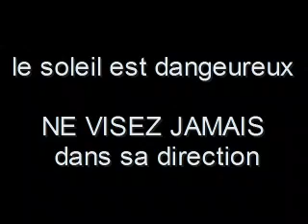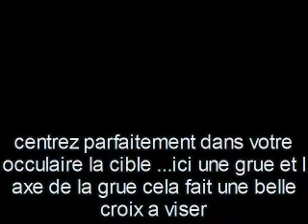TUTO mise en station telescope EQ3.2 episode 4 : reglage du viseur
mise en station d un telescope Skywatcher black diamond 150/750 sur EQ3.2
reglage du viseur
sequence 4